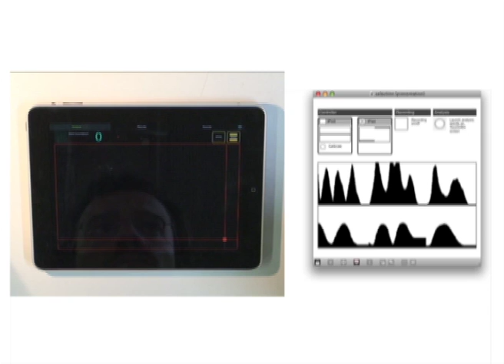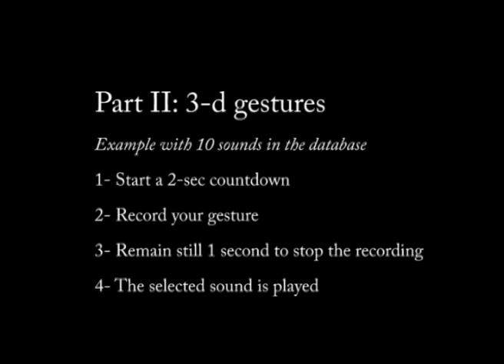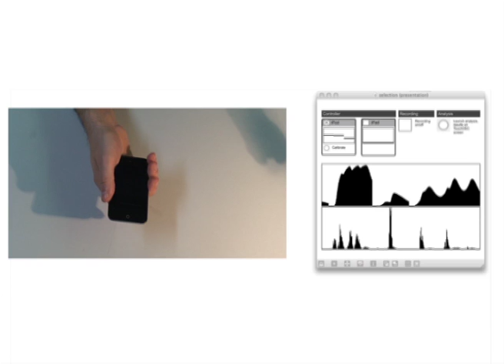Sound selection by gesture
Research projects on the relationships between Gesture and Sound, use case: sound selection by gesture query.